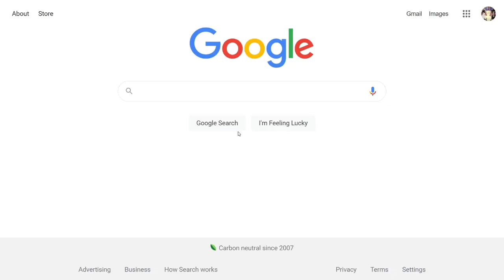꒷꒦‧˚₊˚killin off oc's p2 ೃ🍷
in the following video, I used these oc's:

✶ Jayden
✶ Liam
✶ Alastor
✶ Aspin (Bar-tender).
✶ Rover
✶ James (Bright as heck red haired dude).

[🎵] Music used in the following video: (If there was music).

✶Song:--
✶Artist:

[📖] Apps/Resources used in the following video:

✶Photos windows editor.
✶Photos.
✶Gachalife/Gachaclib.

[⌚] Time-Stamps:

✶-:-- - Intro.
✶-:-- - Middle.
✶-:-- - Outro.

You lovely blokes. 💞